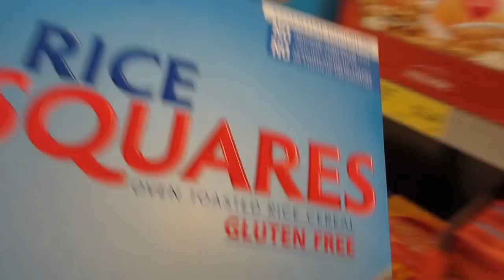Tuesday Errands Day | Day in the Life Vlog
I hope you enjoy coming along with me while I run errands and set myself up for a successful week!

snail mail:
Jwhackers
Carleton, Mi
48117